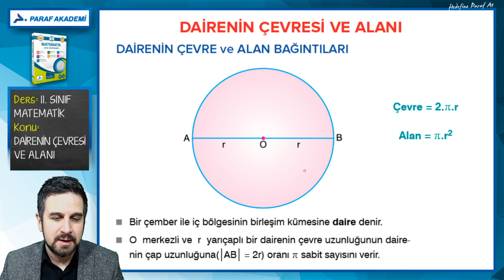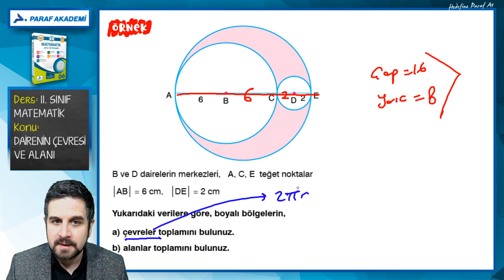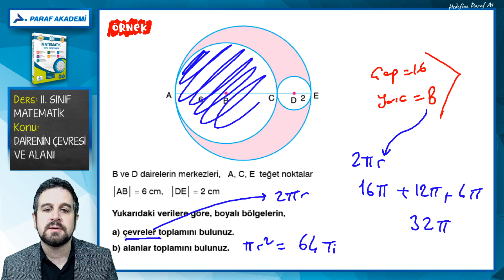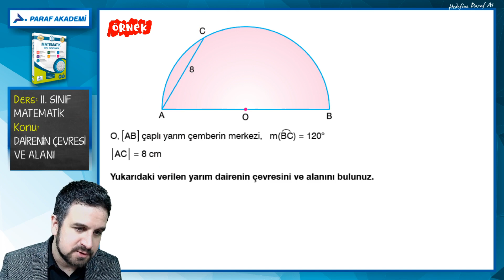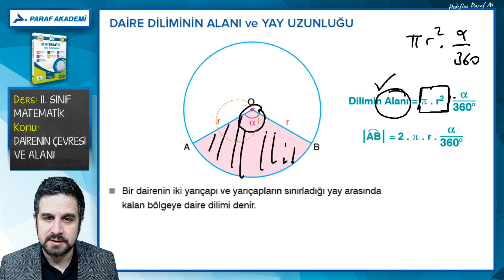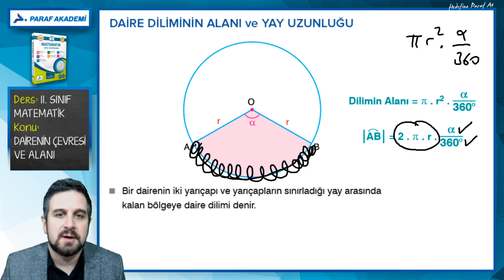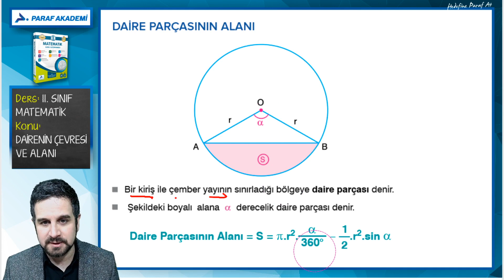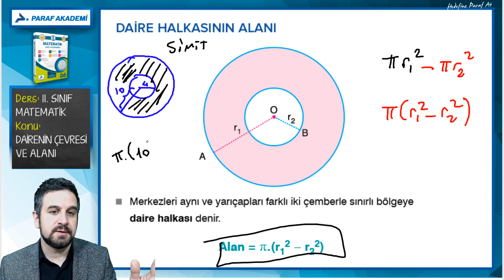Dairenin Çevresi ve Alanı | 11. Sınıf Matematik Konu Anlatımları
11. Sınıf Matematik dersi Dairenin Çevresi ve Alanı konusunda Matematik Öğretmeni Gürkan Çubuk ile beraberiz. Hadi gelin dersimize başlayalım.

00:00​​​​ Merhaba
00:24 Dairenin Çevresi ve Alanı
00:43 Dairenin Çevresi ve Alanı - Dairenin Çevre ve Alan Bağıntıları
01:45 Dairenin Çevresi ve Alanı Örnek Sorular 1
05:06 Dairenin Çevresi ve Alanı Örnek Sorular 2
06:12 Dairenin Çevresi ve Alanı Örnek Sorular 3
09:10 NOT
09:43 Dairenin Çevresi ve Alanı Örnek Sorular 4
10:37 Dairenin Çevresi ve Alanı Örnek Sorular 5
12:58 DAİRE DİLİMİNİN ALANI ve YAY UZUNLUĞU
14:15 Dairenin Çevresi ve Alanı Örnek Sorular 6
16:58 Dairenin Çevresi ve Alanı Örnek Sorular 7
18:37 DAİRE PARÇASININ ALANI
19:22 Dairenin Çevresi ve Alanı Örnek Sorular 8
20:58 DAİRE HALKASININ ALANI

►11.Sınıf Matematik Dersi Konusu:
Dairenin Çevresi ve Alanı

►Dairenin Çevresi ve Alanı Örnek Soru Çözümleri

►11. Sınıf Matematik Konu Anlatımları Oynatma Listesi

11. Sınıf Matematik Dairenin Çevresi ve Alanı PDF Dosyası için

Paraf Akademi